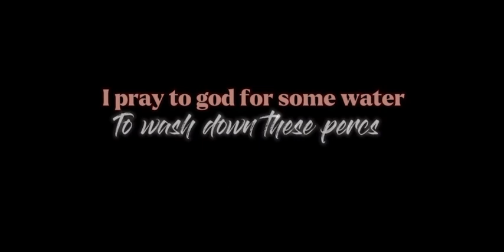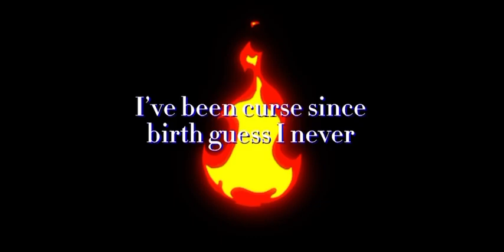Juice wrld- burn (call of duty modern warfare || ) ( my montage)